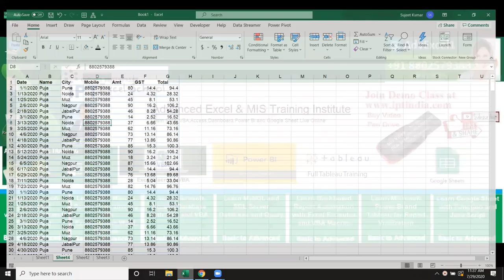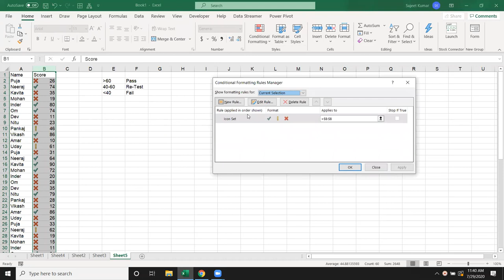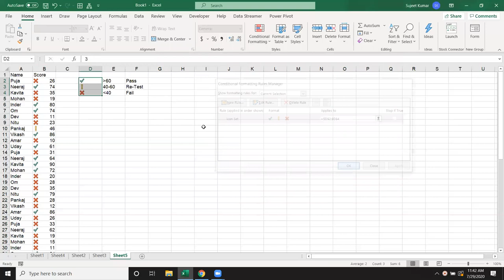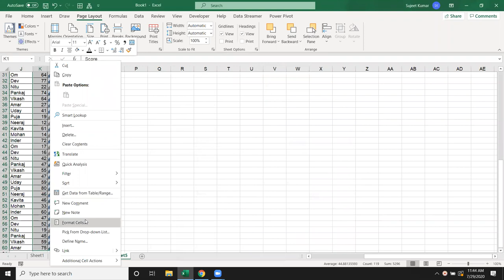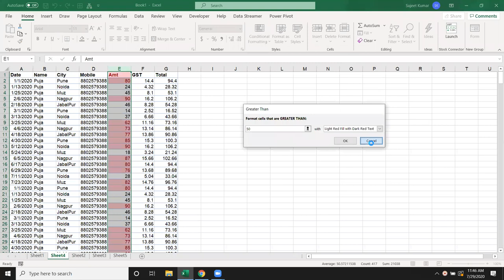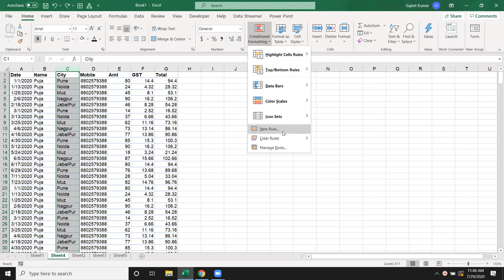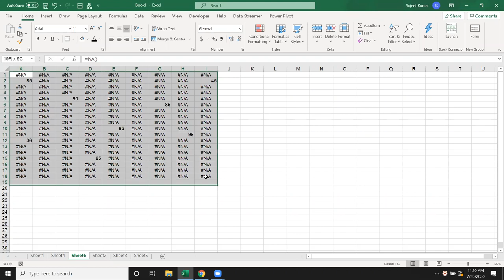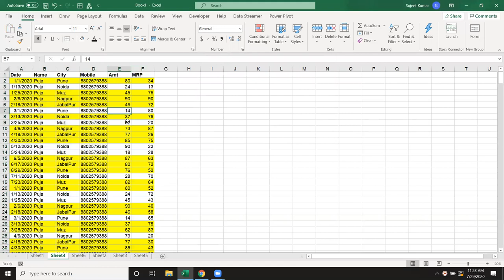Conditional Formatting in Excel - Advanced Excel in Hindi